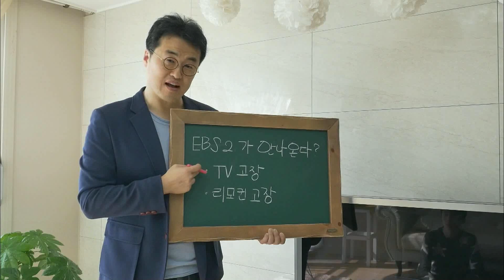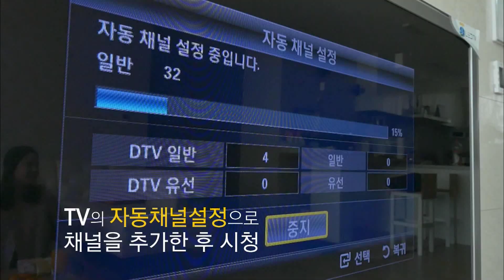EBS 2TV 수신방법 - 최태성 선생님 편